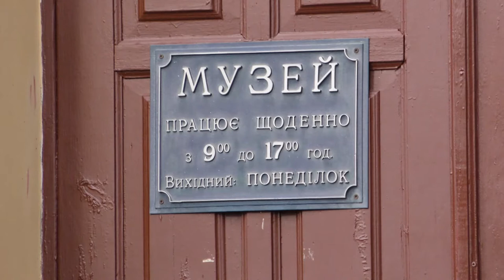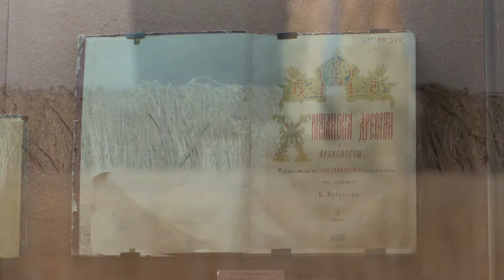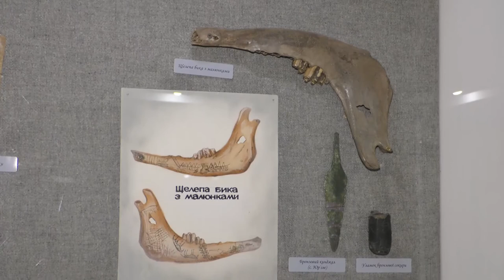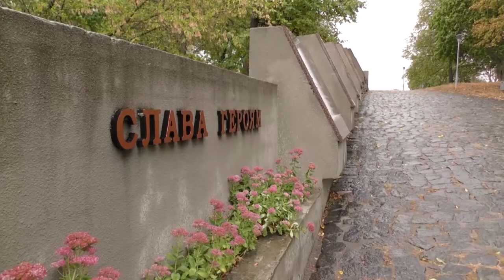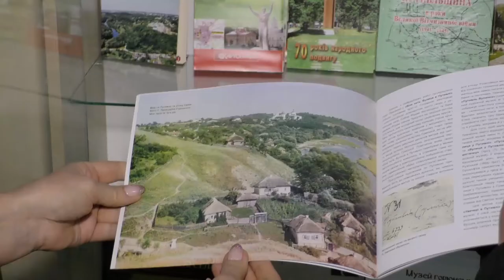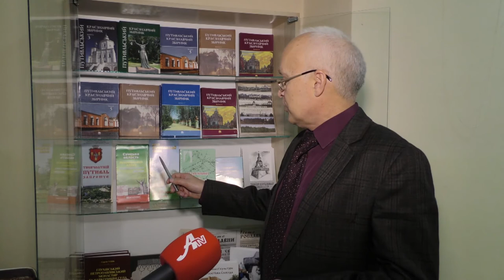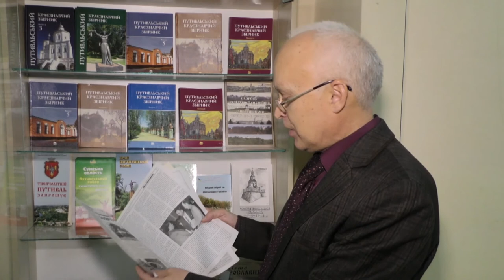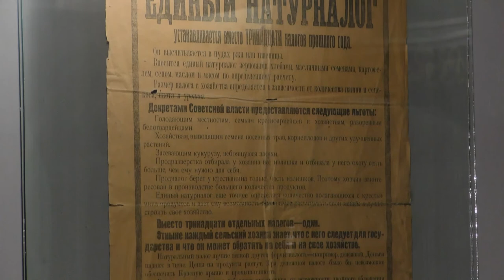Моя Сумщина 100 років Путивльському музею